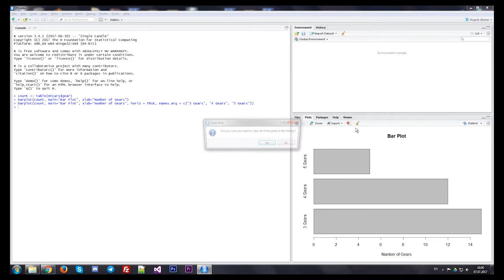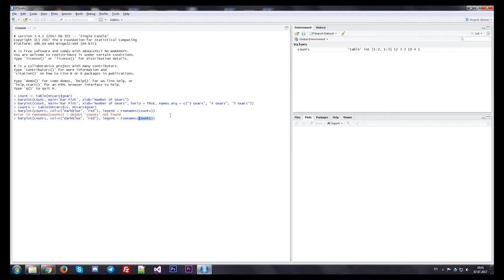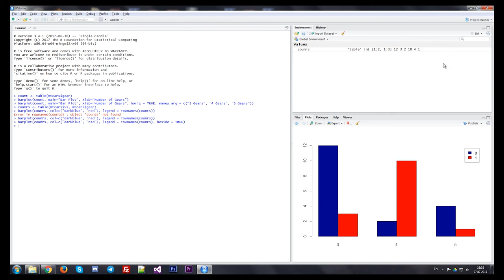Язык R. Работа с графиками. Бар график